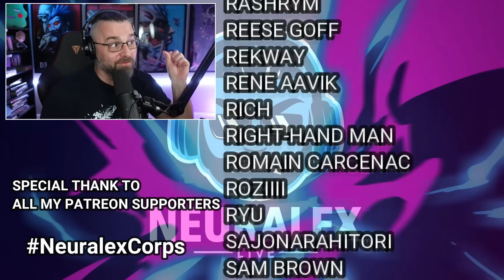MY HERO ACADEMIA 2X10 REACTION "Shoto Todoroki: Origin" Boku No Hero Academia